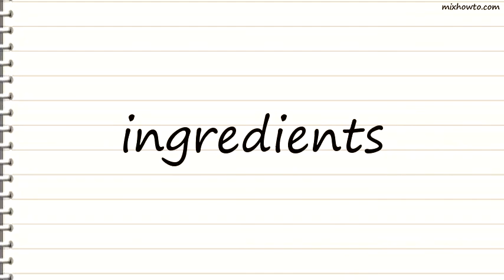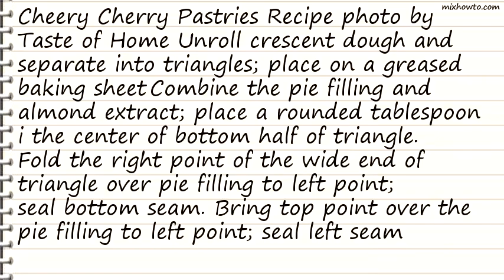Recipe Cheery Cherry Pastries Recipe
INGREDIENTS:
●1 tube (8 ounces) refrigerated crescent rolls
●3/4 cup cherry pie filling